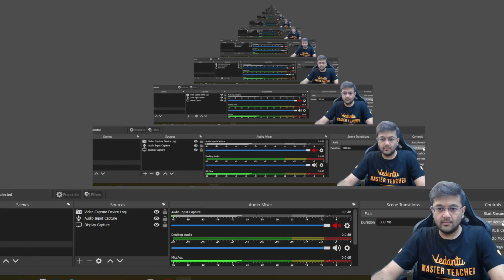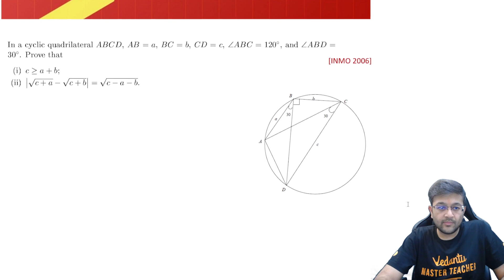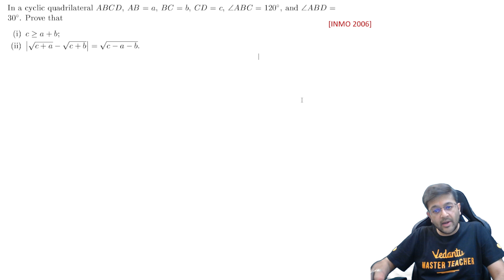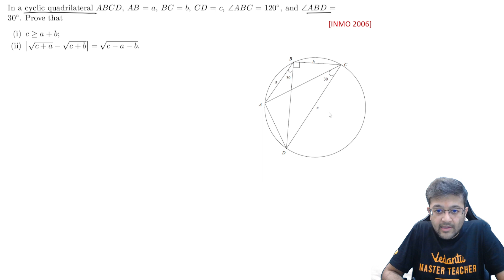INMO 2006 Q5 - INMO Flashback | Math Olympiad Preparation | INMO 2022-23 | Lohit Jindal | VOS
INMO 2006 Q5 - INMO Flashback | Math Olympiad Preparation with Lohit Jindal Sir - IIT Bombay

👉Want to be a part of our RMO/INMO batches?!! Hurry & Fill this form